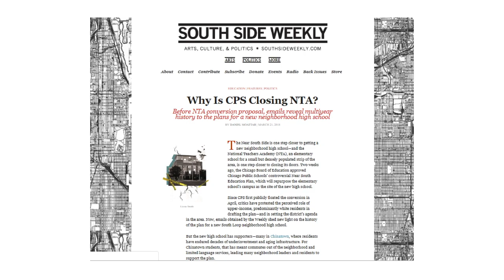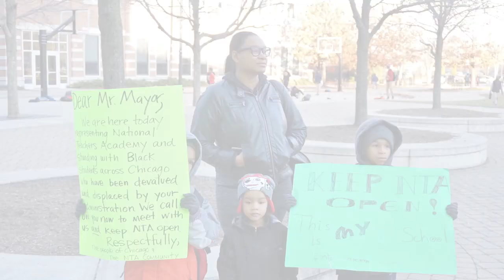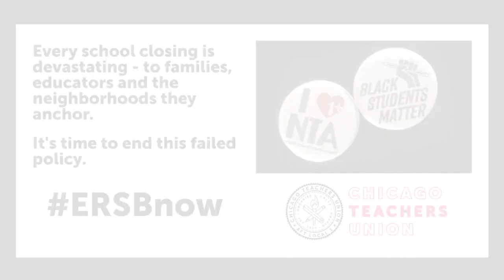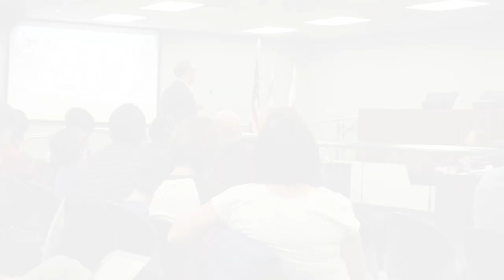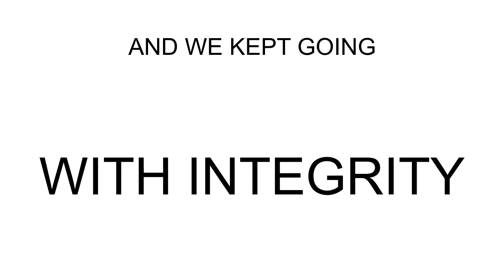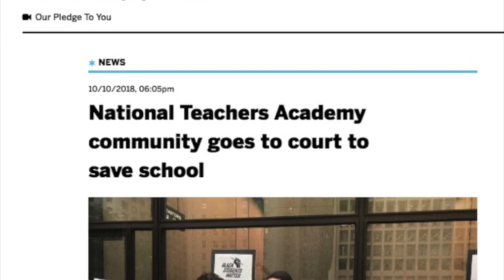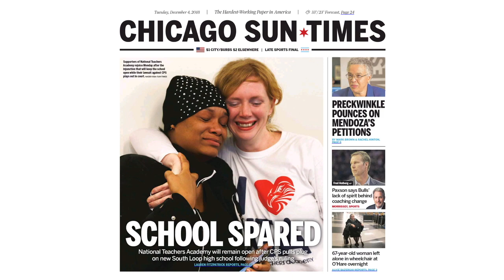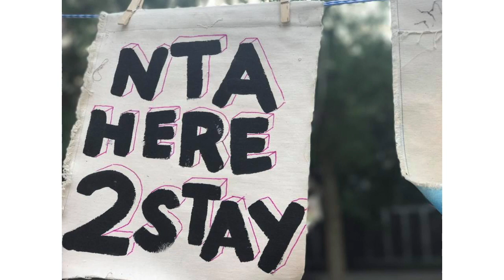NTA Is Here To Stay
20 months of WeAreNTA's fight.